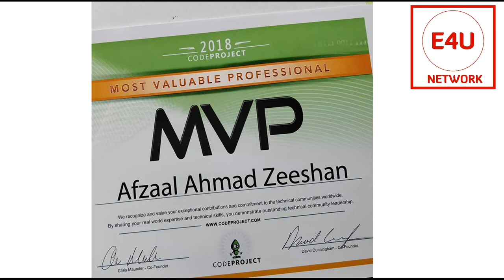Life story of Pakistani High Achievers || Arfa Karim || Afzaal Ahmad Zeeshan